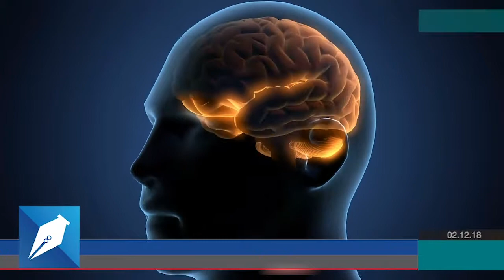Desde Redacción - Bienestar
Estados de ánimo y consumo de ácidos grasos omega se relacionan.